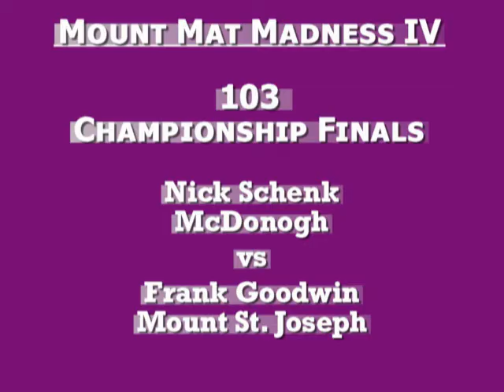Rutgers 103 Final